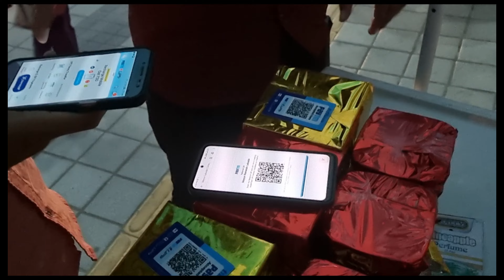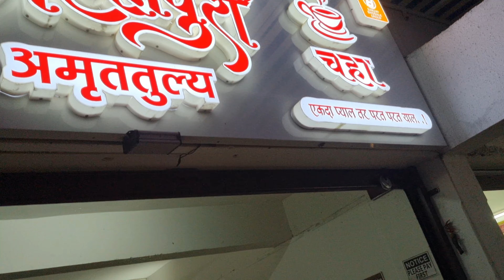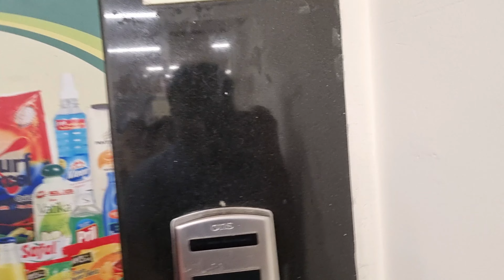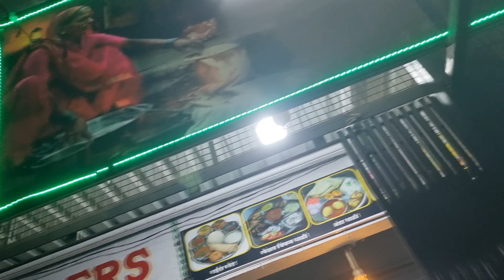Exam Khatam Aur Hamara Ghumna Chalu😀😁 || Shopping Vlog 🛍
Amravati

Musician:Paul Werner

Musician:Michael OnLine

This Is my Vlogging Channel...

Amravati